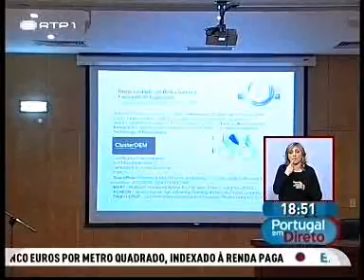UBI lidera investigação europeia wmv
Vários cientistas europeus estão reunidos na Universidade da Beira Interior para criar os sistemas de propulsão do futuro. Declarações de José Páscoa, investigador UBI/Chefe projeto CROP; Ana Paula Duarte, vice-reitora investigação UBI.